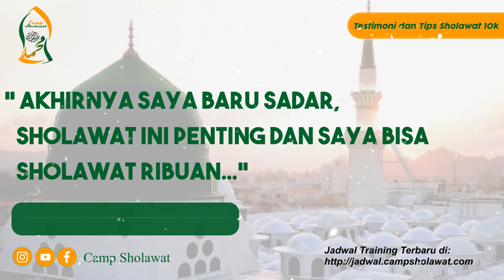Akhirnya saya baru sadar, Sholawat ini penting dan saya bisa sholawat ribuan